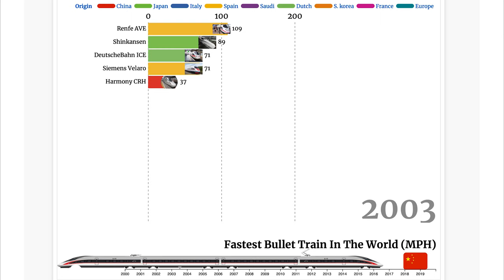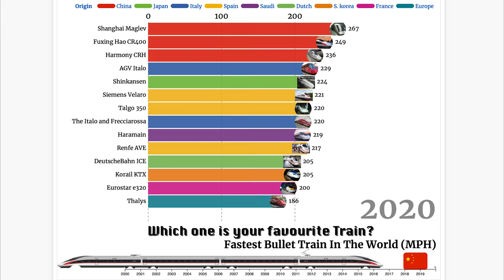Top Ranking, World Fastest Bullet Train In History (2000 - 2020)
China is the leader of bullet train. Moving at high speed with high technologies invention.